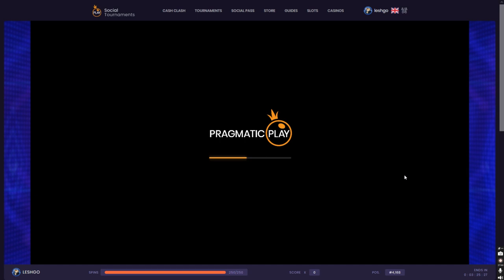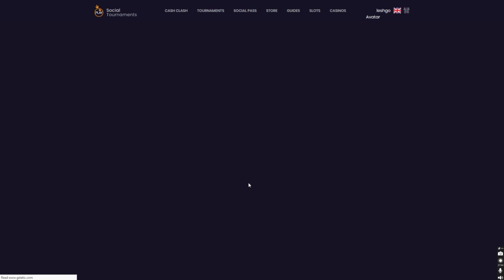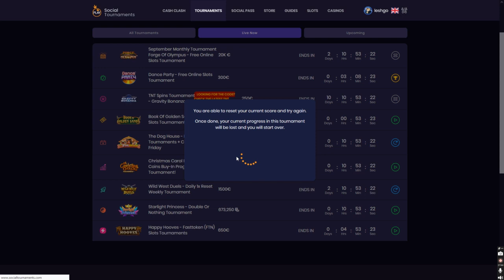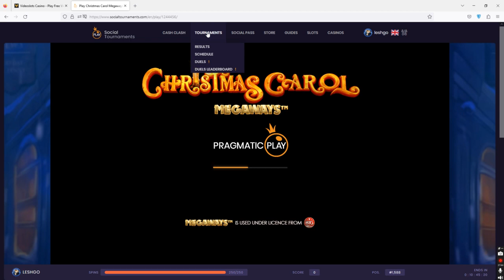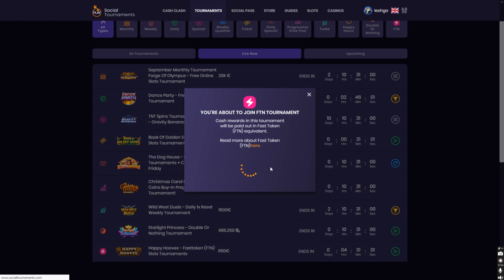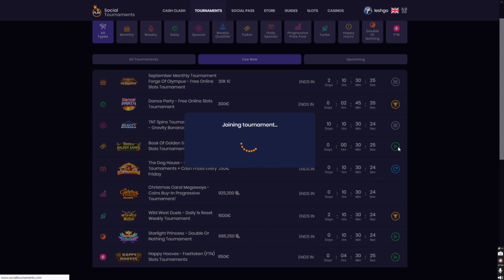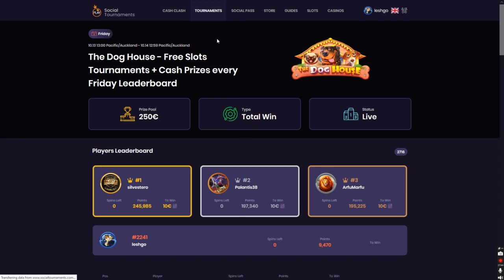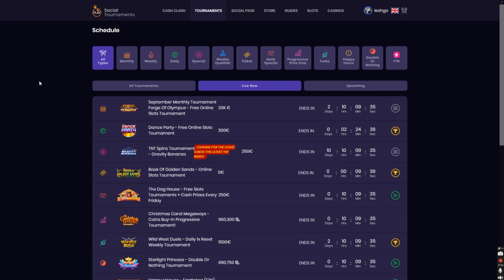Social Tournaments Binge #8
No wins on this one... but I had fun. Weekend Booster soon next video will be playing with real money!